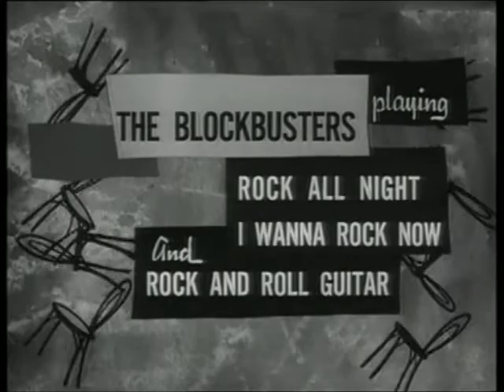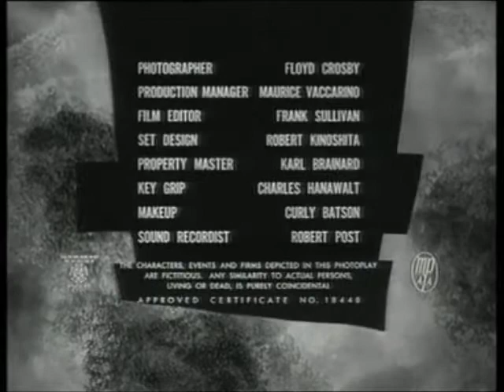Rock All Night (1957)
Película completa doblada al castellano bajo el título "Noche de Rock".
Dirigida por Roger Corman y estrenada en abril de 1957.
Actuaciones de The Platters, The Blockbusters...
Más información en el libro "Ni rebeldes ni sin causa. El Rock and Roll en el cine (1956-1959)" (Carlos A.del Bosque, Quarentena Ediciones, 2011)
¡Síguenos!